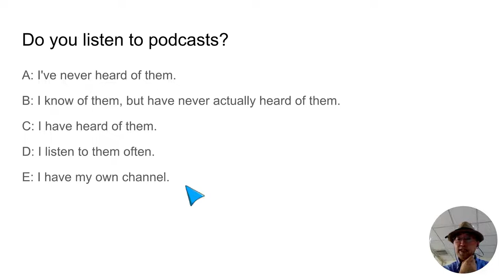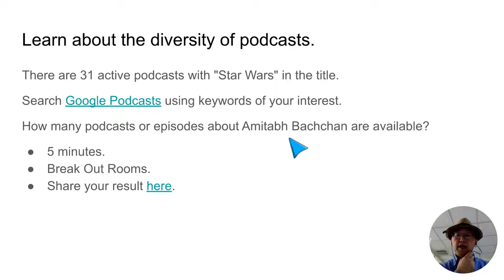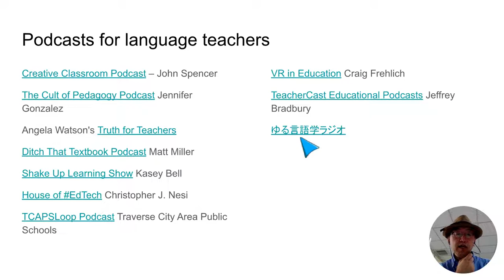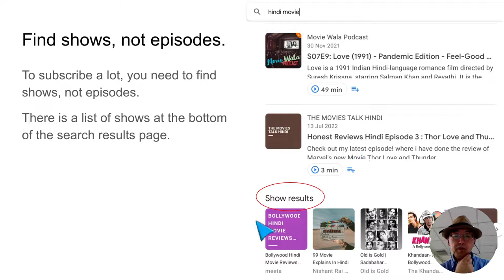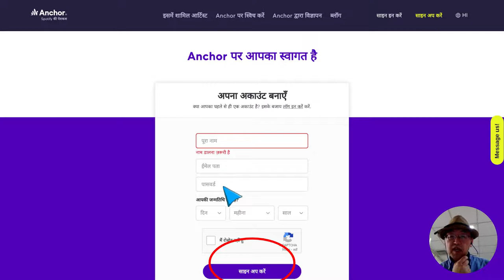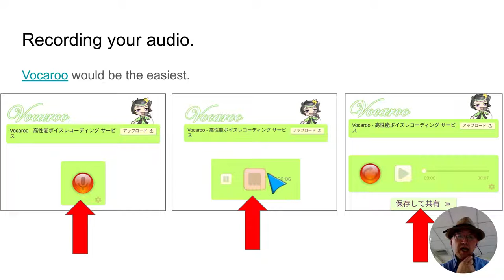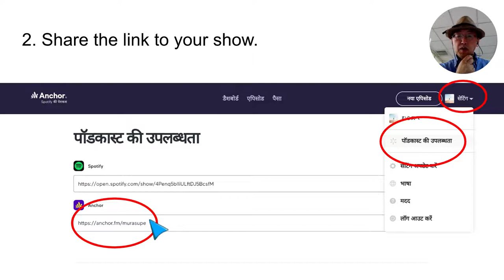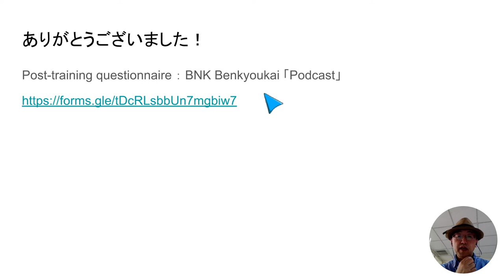BNK 勉強会03「Podcast」